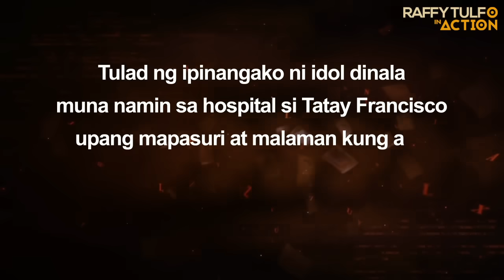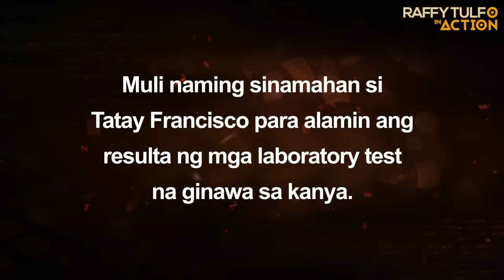RTIA, PINUNTAHAN SI LOLO NA NAKATIRA SA ILALIM NG TULAY!